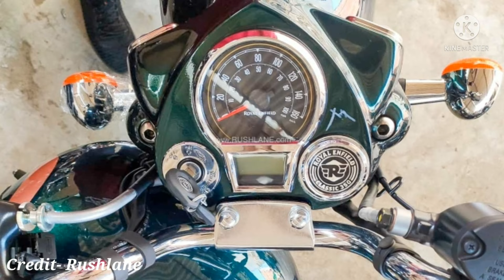Classic 350 next Generation | Classic 350 next gen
upcoming bikes royal enfield
Hunter 350cc royal enfield
classic 350 next generation review
classic 350 next generation colours